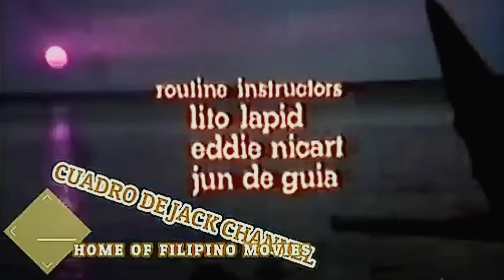LITO LAPID | TAGALOG MOVIE COLLECTION | FULL MOVIE [restored]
Lito Lapid - Elizabeth Oropesa in "Diego santa cruz" restored movie

Diego Sta. Cruz: Directed by Bobby P. Santiago. With Lito Lapid, Paquito Diaz, Elizabeth Oropesa, Trixia Gomez.

Hindi ko pag-aari ang pelikulang ito.
Ibinabahagi ko  ito ng walang anumang tinatanggap na kabayaran. sapagkat ito ay matagal ng NAPANOOD sa maraming sinehang pampubliko ng maraming beses. kaya ito ay maituturing ng hayag sa publiko.

-tanging "film producers" lamang ang may karapatan sa COPYRIGHT!

CREDITS:
Production Companies

HPS Productions

(HPS Films Productions, proudly offers)

VPS Film Productions

(VPS Film International Presentation)

Distributors

Paragon Home Video

(Philippines)(VCD, video)

Other Companies

Premiere Productions

(filming facilities)

Larry Santiago Productions

(filming facilities)

Olympic Photography

(stills)

Magnatech Omni

(post-production)

LVN Pictures

(color)

Cinema Artists

(titles)